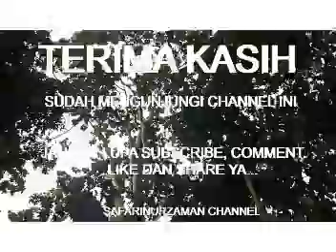BURUNG KAKATUA RAJA DI RAGUNAN ZOO WISATA FAUNA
Burng kalem ini tak akan bosan dipandang, burung ini memiliki habitat aslinya di wilayah Irian dan benua Australia. Pemakan biji-bijian ini sering diburu sekelompok orang yang tak bertanggungjawab untuk diperjualbelikan, sehingga perlu mendapat perhatian dari pihak-pihak yang berkompeten.